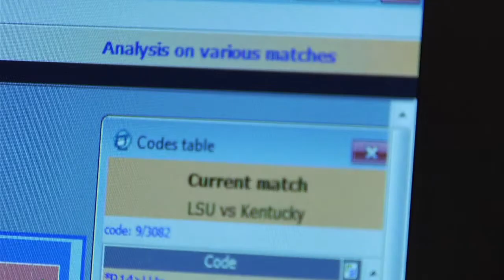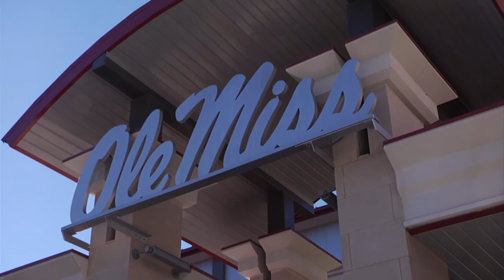THE SEASON: Ole Miss Volleyball - Film Room